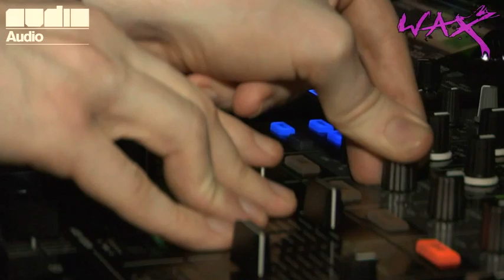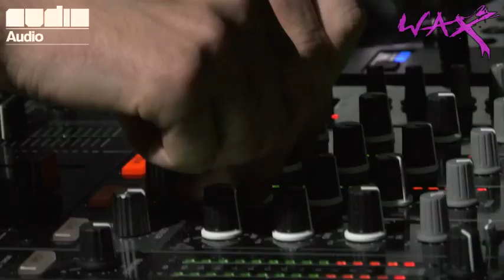Nero | IC3 | Loadstar interviews at Audio WAX Southampton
Interview with Dan from Nero talking about why they signed to Chase & Status's new label MTA (More Than Alot). IC3 talks details on his birthday bash and how he got into his career within the scene. Loadstar give us the lowdown on their new album, whats happening with Ram Records and their release schedule and also big the night up in general.